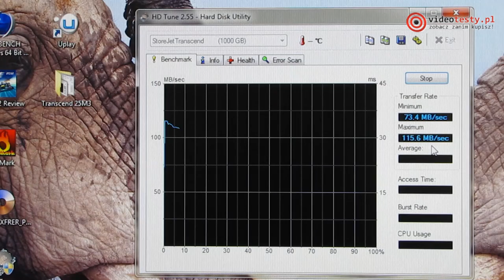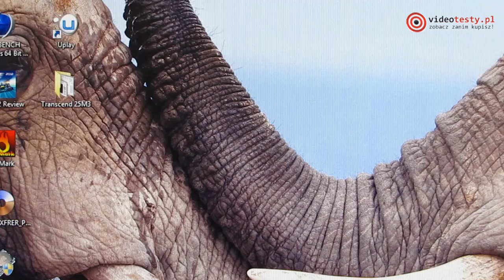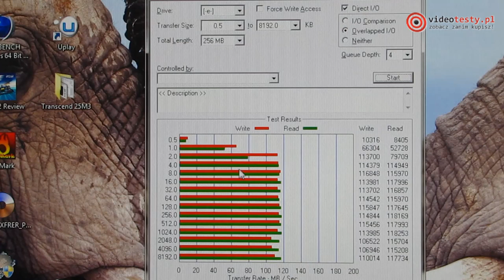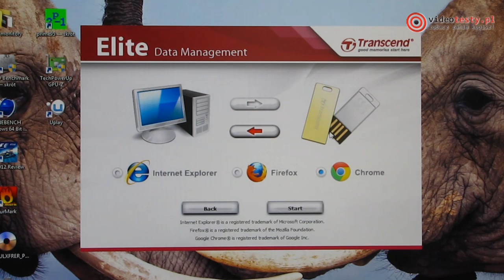Transcend StoreJet 25M3 1TB test i recenzja zewnętrznego dysku USB 3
Redakcja Portalu
VideoTesty.pl *